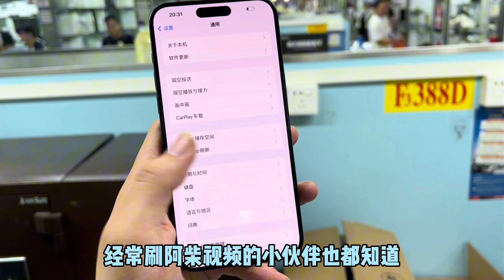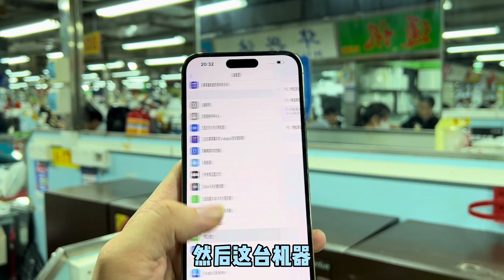美版 iphone 15 Pro Max 华强北已经跌破5000元！比 iphone 14 Pro Max 还便宜，太香了！